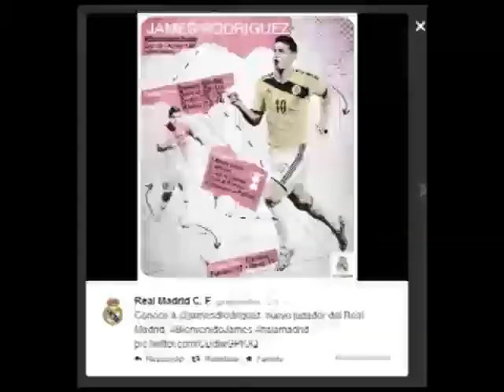Tres cosas en la red: Anciano bailando, James Rodriguez, Canal CNC web